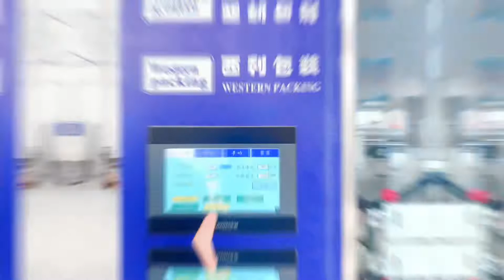Liquid sachet stick bags packing machine